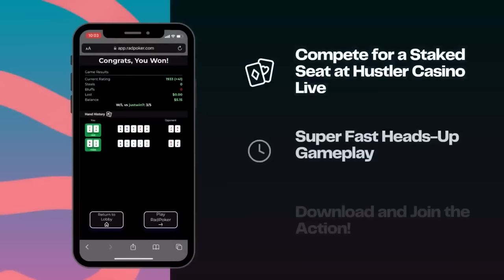Is Sia The Bot Programmed to FOLD ACES?!